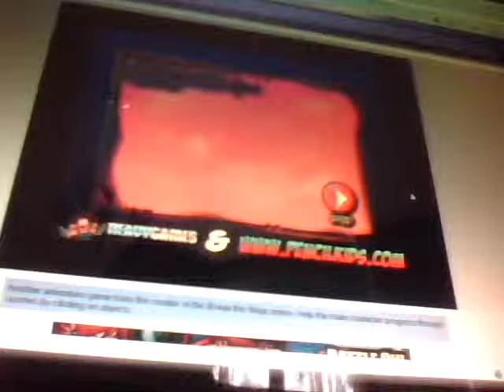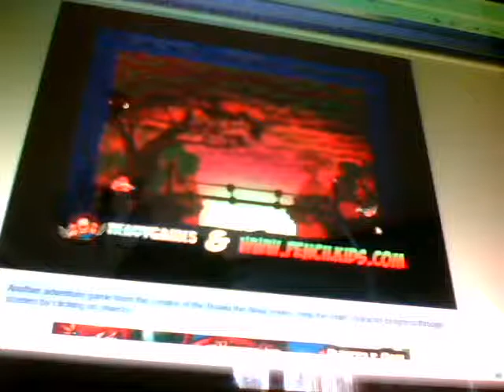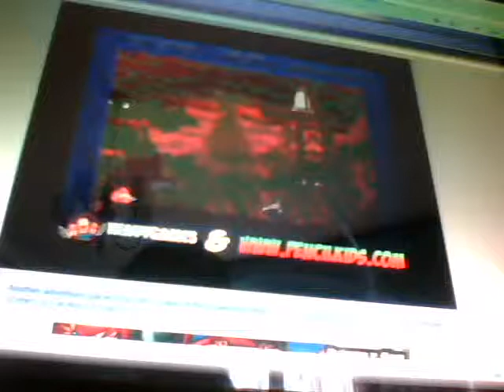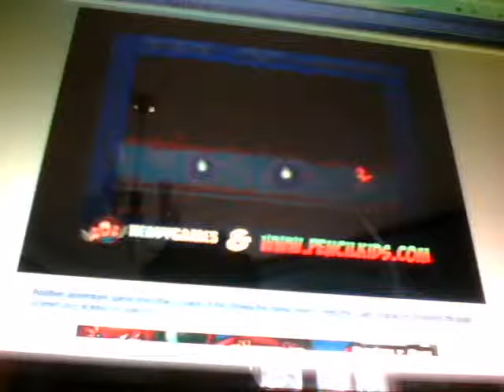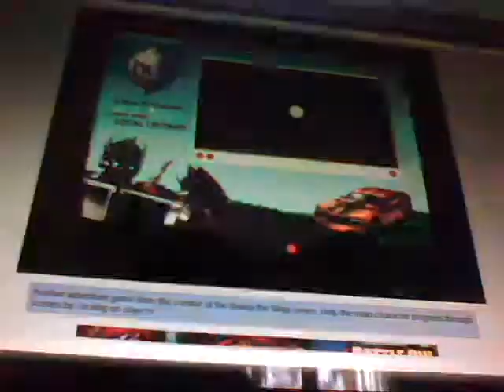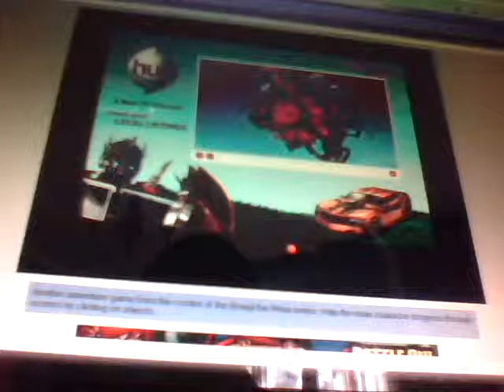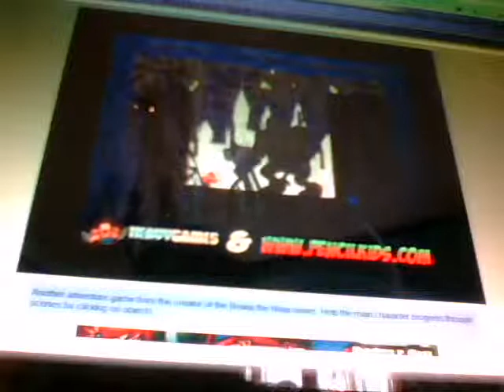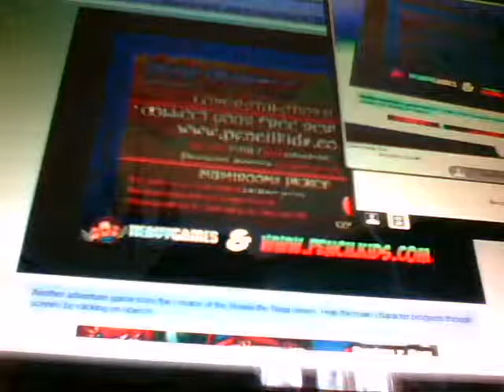Let's play Retardo and the Iron Golem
how a wooden spike penitrates iron i shall never know